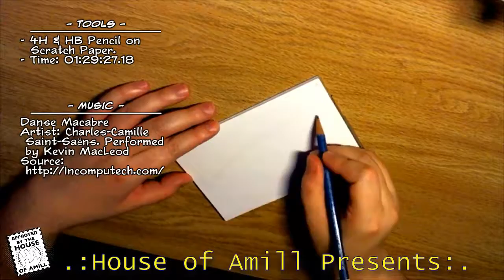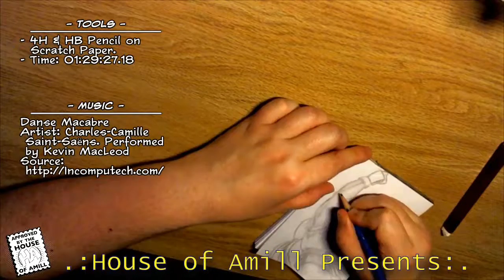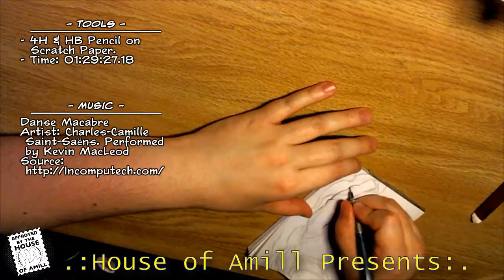HoA Presents: Drawlloween 2019 - Day 16: Ken Masters (Street Fighter)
The one where Prophet draws Ken Masters in mid Shoryuken (or Shinryuken 'cause of the flames & whatnot) from Street Fighter for Day 16 of Drawlloween 2019.

"Hey Proph, what's Drawlloween?"
Drawlloween is an annual art event done in October. Think "Inktober" only with no real defined set of rules beyond being generally spooky and Halloween-ish. In past years, I've worked of a list of daily prompts. This year, I'm going with the vague overall theme of "Video Games". = )

You can purchase digital versions of past Drawlloween collections (as well as other spooky books) at my Gumroad shop.

- Opening: Spooky Scherzo (Clip)
- Closing: Terror by Night (Clip)